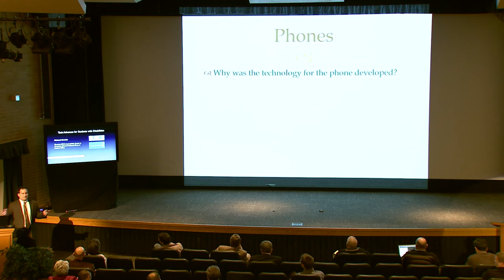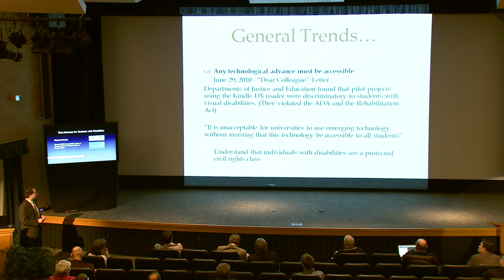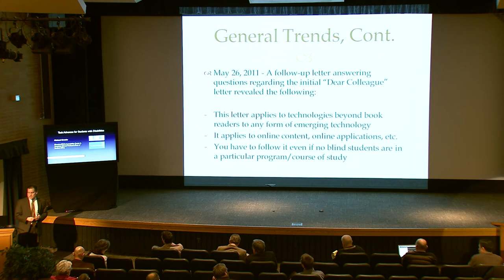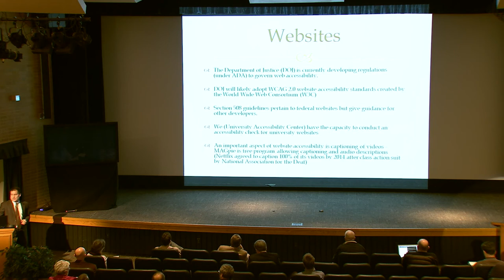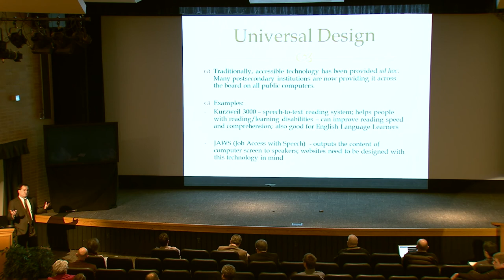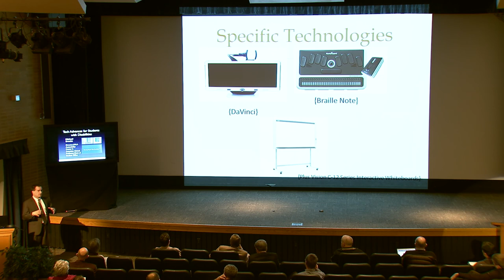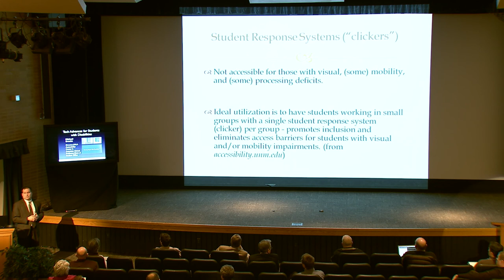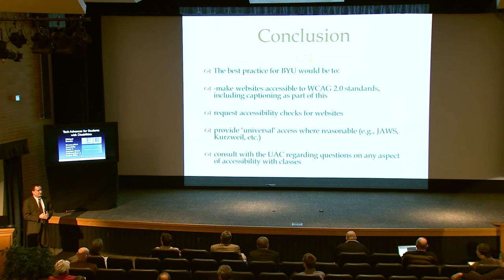Michael Brooks-Tech Advances for Students with Disabilities-2013